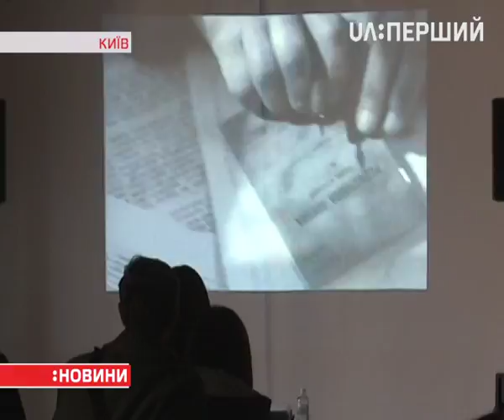Німі українські стрічки початку 20 століття показали в Національному Довженко центрі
Їх віднайшли в архівах України та за кордоном. За часів Радянського Союзу вони були заборонені. Широкому загалу фільми покажуть на фестивалі німого кіно, у середині травня. Залу, в якій його проведуть, поки що реконструюють. Катерина Сокольнікова – далі.